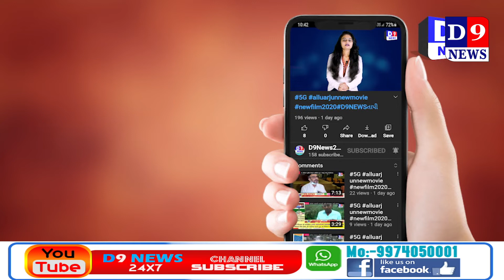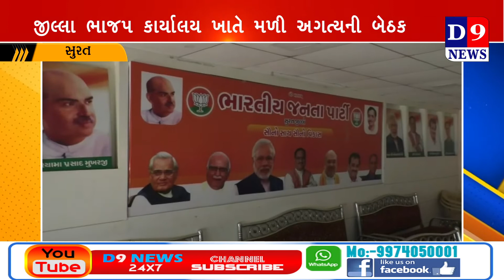D9News સુરત જિલ્લા ભાજપ કાર્યાલય ખાતે અગત્ય ની બેઠક નું આયોજન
Title:  સુરત જિલ્લા ભાજપ કાર્યાલય ખાતે અગત્ય ની બેઠક નું આયોજન
Name of the Reporter : Tejash vashi
Date & Time : 02/05/2021 12:00:00

Descriptions
સુરત જિલ્લા માં કોરોના સંકટ વધતા હવે ભાજપ એકશન માં આવ્યું છે. જન પ્રતિનિધિઓ પોતાના વિસ્તાર માં નિષ્ક્રિય રહેતા આજે જિલ્લા ભાજપ કાર્યાલય ખાતે અગત્ય ની બેઠક નું આયોજન કર્યું હતું. પ્રદેશ મહામંત્રી પ્રદીપ સિંહ વાઘેલા અને કેબિનેટ મંત્રી ગણપત વસાવા ની અધ્યક્ષતા માં બેઠક મળી હતી.

વિઓ : 1  સુરત જિલ્લા માં કોરોના બે કાબુ બન્યો છે. અનેક જગ્યા એ હોસ્પિટલ ફૂલ થઈ છે . તો બીજી બાજુ ઓક્સિજન ની અછત ની ફરિયાદો ઉઠી રહી છે. ત્યારે સુરત જિલ્લા ભાજપ દ્વારા આજે બારડોલી ખાતે જિલ્લા ભાજપ કાર્યાલય પર બેઠક નો ધમધમાટ શરૂ થયો છે. અને આજે જિલ્લા ભાજપ કાર્યાલય ખાતે પ્રદેશ મહામંત્રી પ્રદીપ સિંહ વાઘેલા અને કેબિનેટ મંત્રી ગણપત વસાવા ની અધ્યક્ષતા માં બેઠક મળી હતી. અને ચૂંટાયેલા પદાધિકારીઓ , જિલ્લા  ના હોદ્દેદારો સાથે બેઠક કરી હતી. અને લોકો ની શુખાકારી માટે સેવા ના ભાગ રૂપે ભાજપ દ્વારા આગામી 15 દિવસ સુધી મારુ ગામ કોરોના મુક્ત ગામ અભિયાન ની શરૂઆત થનાર છે.